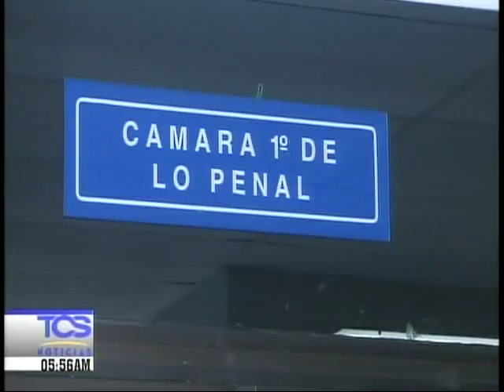Abogados defensores de militares caso jesuitas presentan escrito